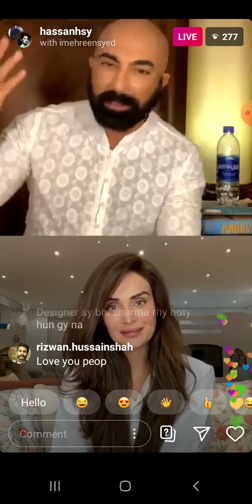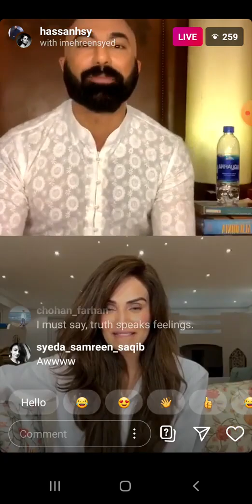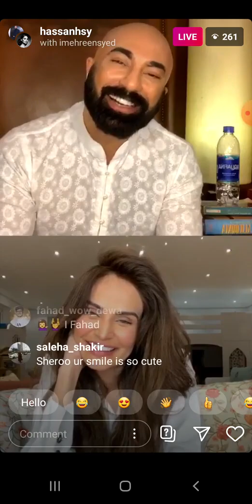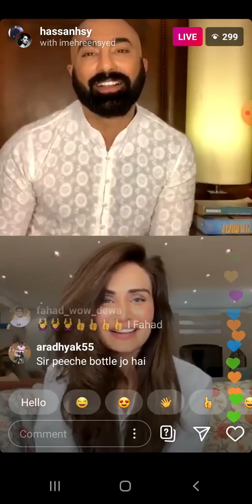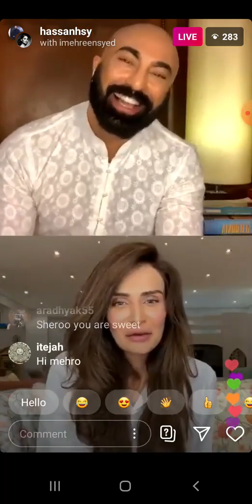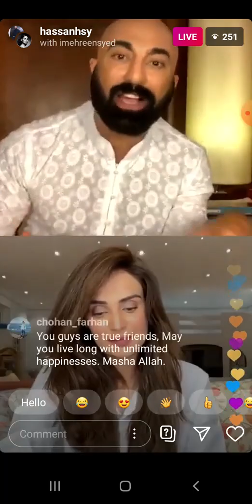I Can't Wear Used Clothes and Old Clothes | Mehreen Syed Interview | Celeb City Official | SE2T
superstars.